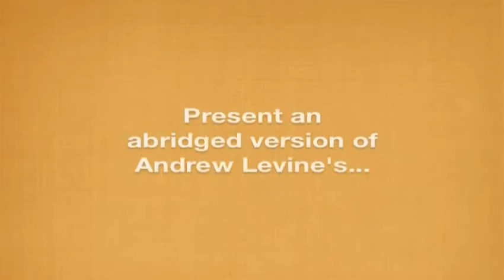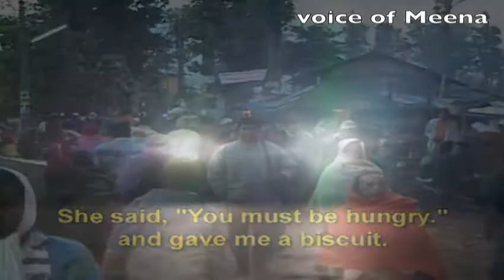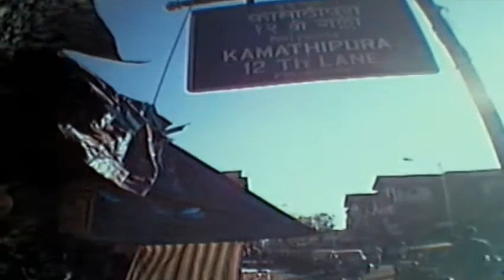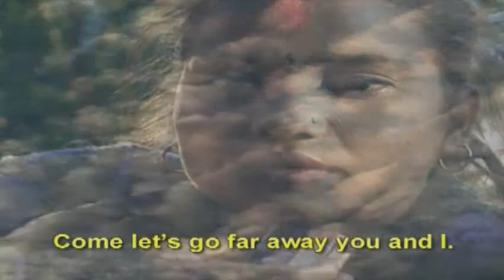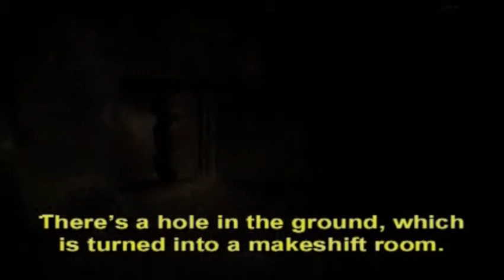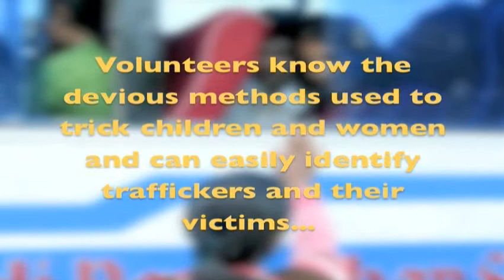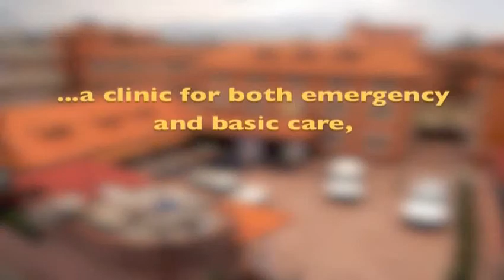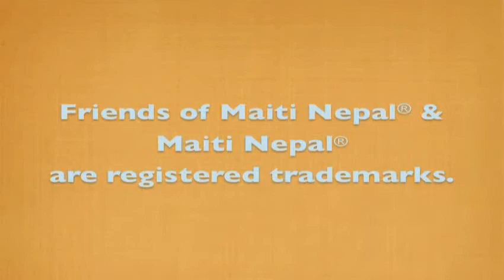Brigitte Cazalis-Collins & Joseph Collins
The Diversity Learning Center at GRCC presents Brigitte Cazalis-Collins and Joseph Collins as part of the 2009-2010 Diversity Lecture Series.  Their lecture discusses Friends of Maiti Nepal, a charitable organization based in Kathmandu, Nepal, formed in 1993 to combat the sex trafficking of women and children.